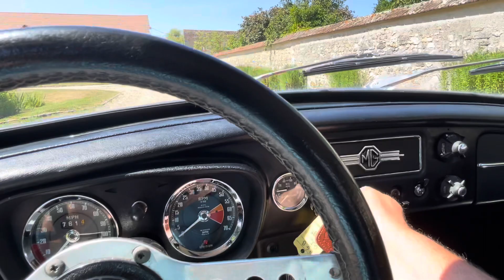MGB GT de 1970 vendue chez Gt Vintage Classic Cars